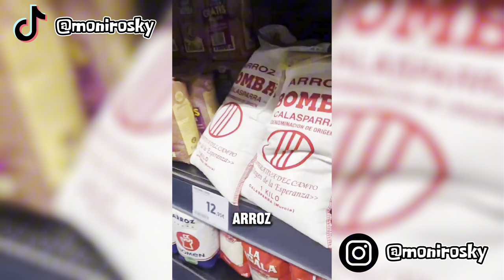🔻Los MEJORES TIKTOK de @MONIROSKY | Humor roto y risas 😂🎬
Hola! Bienvenid@s a mi canal, espero que os gusten los vídeos, me sigáis apoyando en mi crecimiento y sobre todo haberos sacado una sonrisa!! 🖤

😁Un dia sin sonreir es un dia perdido😁